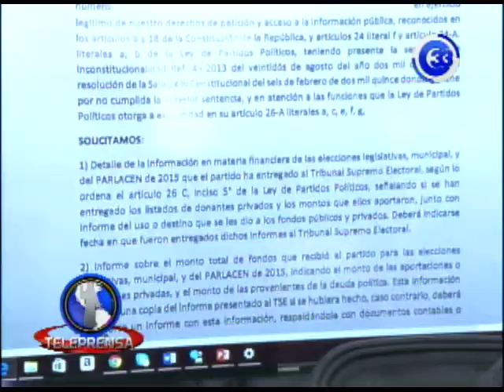Acción ciudadana denuncia negación de información de partidos.